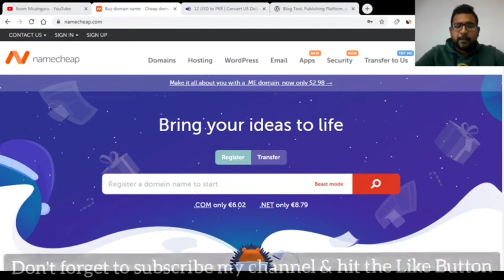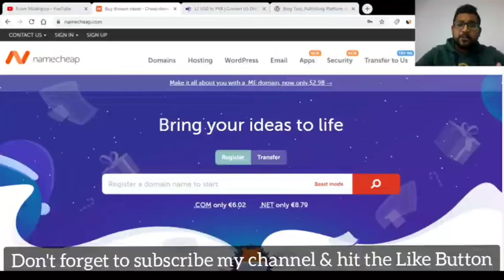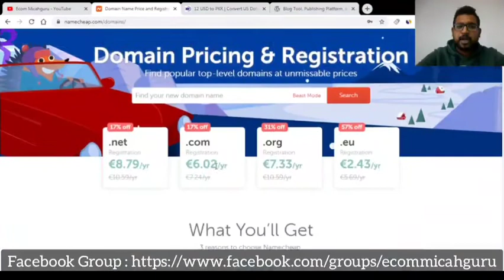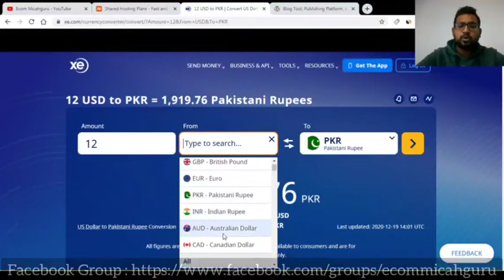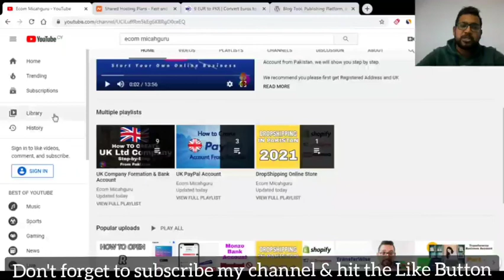How to Buy Domain & Hosting [Urdu]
In this video we start a dropshipping journey with you,we must have a domain and hosting to prepare our online Store.

But must be have an Registered company in UK to use Payment Gateways on our store.

If you don't have a company please register your business then start online selling.

How You can start online Dropshipping store From Pakistan With Shopify , Alidropship or Woocommerce.

How to make Website for Dropshipping:
This question is very common and many people ask that on which platform i can make website for dropshipping. There are some popular platforms for making a website.

1- Shopify: You must have heard about the shopify platform. Yes it the best platform for dropshipping in Pakistan, because you can easily make a great looking website easily in just simple steps. Also there are lot of option of plugins which can help you to do drophshipping more easy. But shopify is paid and its starter package is $30 which you have to pay on monthly basis.

2- Alidropship: It is an amaizng plugin. and Direct link with Aliexpress . You can use it in Any WordPress website.

3- Woocommerce: It is an amaizng plugin. Its totally free. You can use it in Any WordPress website. You can also showcase your products on Woocommerce.

But i suggest you guys to work on Shopify as startup. Use trial of shopify and see if things work best for you,then you can purchase shopify monthly subscription. Otherwise you can jump up to Alidropship or Woo Commerce.